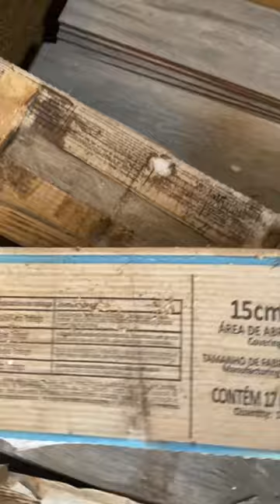No goats today 😂 HUGE project in the kitchen happening now 😬